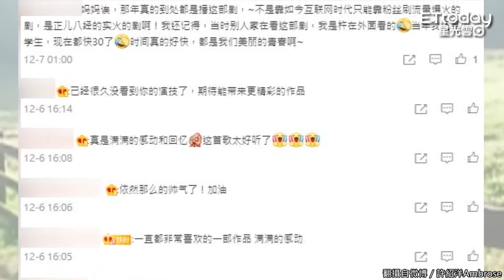《薰衣草》開播20周年！滿滿回憶殺 許紹洋曬劇照謝粉絲...陳怡蓉吐當年悔恨